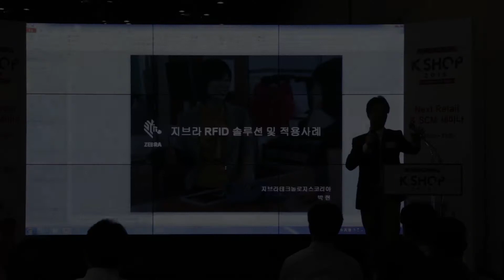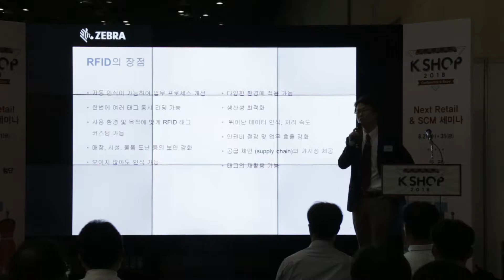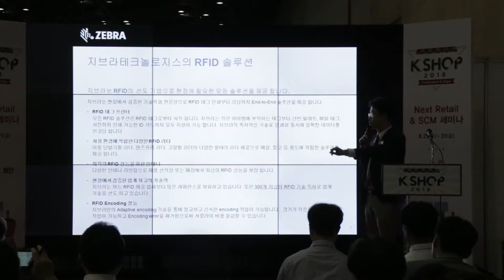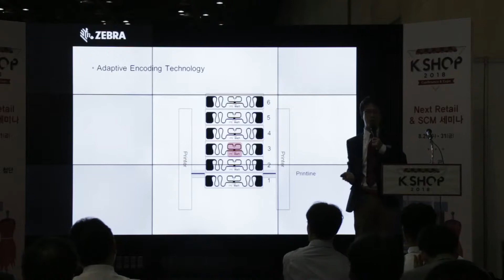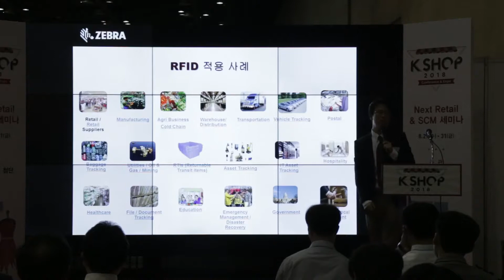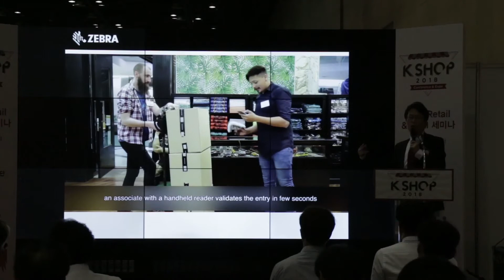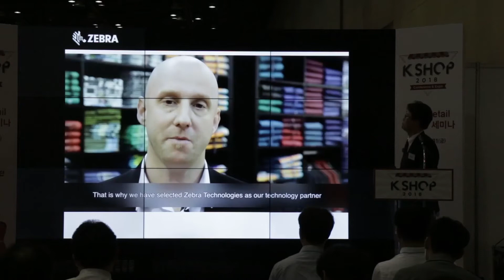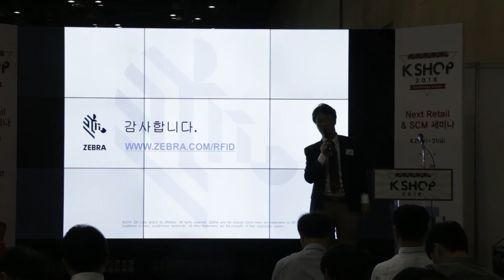[패션산업 RFID 도입전략 세미나] - 패션산업을 위한 지브라 RFID 솔루션 및 적용사례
2018 K SHOP에서 열린 패션산업 RFID 도입전략 세미나로
지브라코리아 박현 이사의 프리젠테이션 영상입니다.